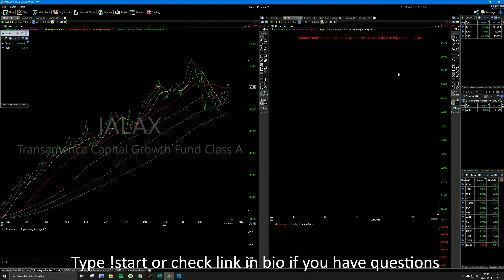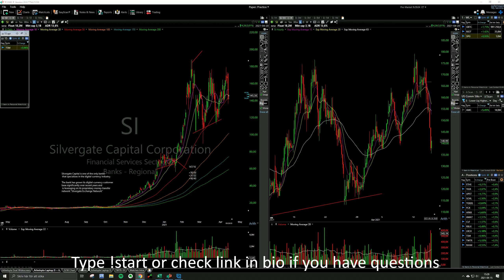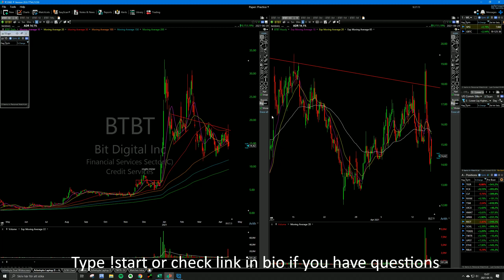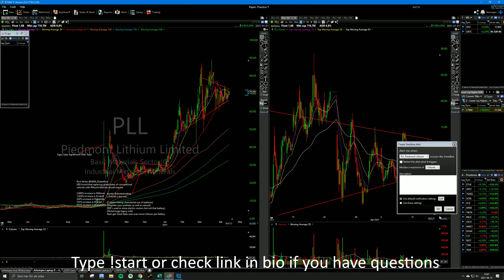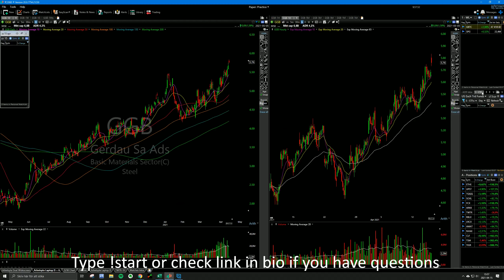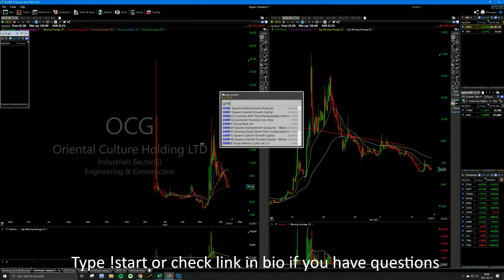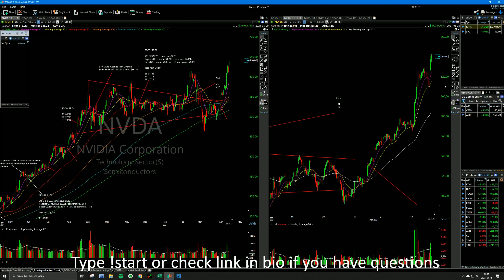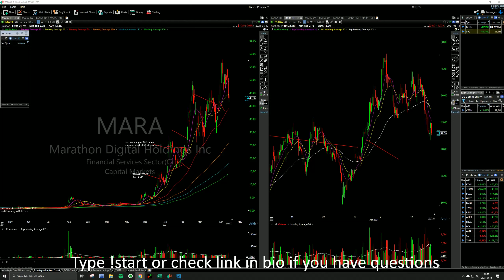202169 Patience and Deep Fundamental Analysis on PLBY Group